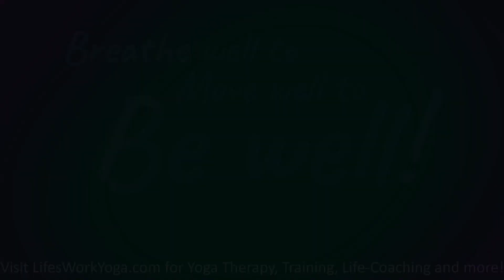Just Pause: Interoception Check in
Interoception is the "sense" of knowing ourselves., and the state of our union of body, mid and energy. When we can cultivate a pause to check-in, we learn to know ourselves better and grow in intimacy with out authenticity. 3.1.24